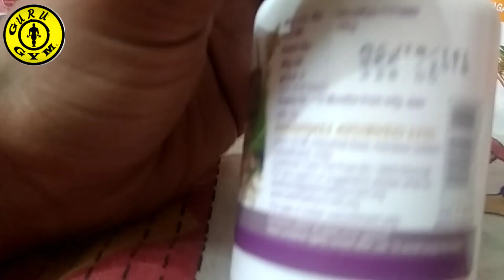Patanjali products for bodybuilding and weight 💪- Patanjali Ashwagandha,shatavar,sweet musli review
hello Dosto agar aaj ko batane Wala Hoon sabse saste mass gainer ke baare mein Jo kii ayurvedic product Hai Jiska koi bhi nuksaan nahi hai aur hundred percent iska fayda Ho Jayega aur usse apka strength badegi power badega
Agar apko yeh product kharidna hai toh link par click Karey

Patanjali Ashwagandha,shatavar,swet mushli powder

Patanjali konch beej churna